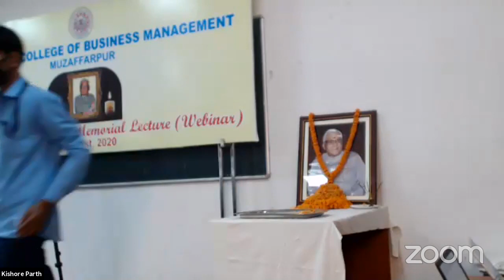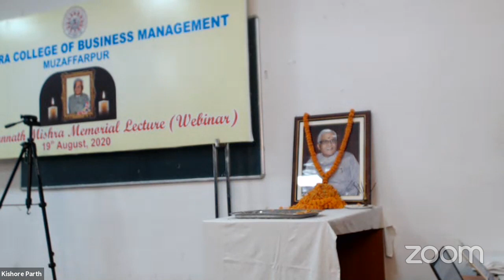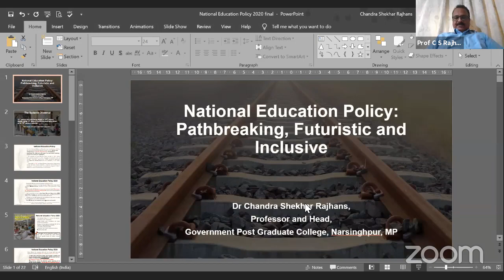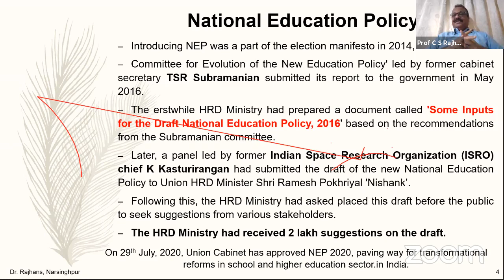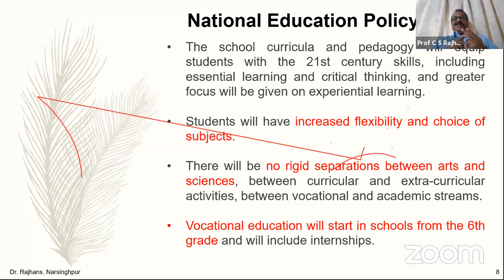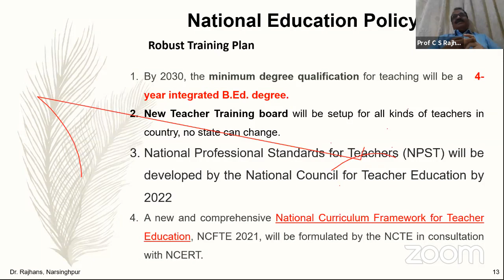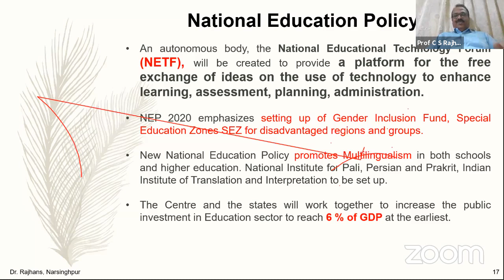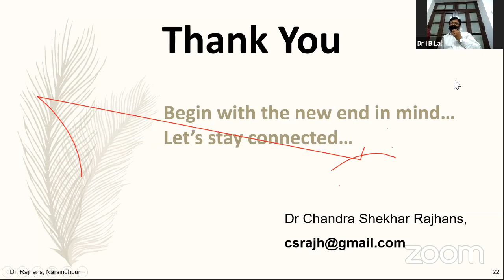1st Dr. Jagannath Mishra Memorial Lecture Webinar on National Education Policy 2020